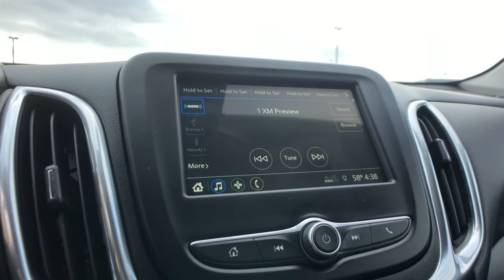2019 Chevrolet Equinox Rochester Hills, Troy, Pontiac, Sterling Heights, Auburn Hills, MI 221316P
Mosaic Black Metallic Used 2019 Chevrolet Equinox LT available in Rochester Hills, Michigan at Rochester Hills CDJR. Servicing the Troy, Pontiac, Sterling Heights, Auburn Hills, MI area.

2019 CHEVROLET EQUINOX LT Clean CARFAX One Owner **Back-Up Camera**Bluetooth**Front Heated Seating**WarrantybrbrThis vehicle also includes Automatic Temperature Control, Power Lift Gate, Push Start, Satellite Radio, Radio Wheel Control, Auto Headlights, Keyless Entry, Zone Temp-DualbrbrAwards:br  * JD Power Initial Quality Study   * 2019 KBB.com 10 Best SUVs Under $30,000 COMPLETE 100% OF YOUR PURCHASE ONLINE AND SCHEDULE PICK UP TODAY.
Driver Confidence Package,Driver Confidence Plus Package,Driver Convenience Package,Interior Protection Package (LPO),Preferred Equipment Group 2FL,6 Speaker Audio System Feature,6 Speakers,AM/FM radio: SiriusXM,Premium audio system: Chevrolet MyLink,Radio data system,Radio: Chevrolet Infotainment 3 System w/AM/FM,SiriusXM Radio,Air Conditioning,Dual Zone Automatic Climate Control,Rear window defroster,8-Way Power Driver Seat Adjuster,Bluetooth For Phone,Power driver seat,Power steering,Power windows,Remote keyless entry,Remote Vehicle Starter System,Steering wheel mounted audio controls,Universal Home Remote,Four wheel independent suspension,Speed-sensing steering,Traction control,4-Wheel Disc Brakes,ABS brakes,Dual front impact airbags,Dual front side impact airbags,Emergency communication system: OnStar and Chevrolet connected services capable,Front anti-roll bar,Low tire pressure warning,Occupant sensing airbag,Overhead airbag,Rear anti-roll bar,Rear Power Liftgate,Brake assist,Electronic Stability Control,Auto High-beam Headlights,Delay-off headlights,Fully automatic headlights,High-Intensity Discharge Headlights,Panic alarm,Security system,Speed control,Bumpers: body-color,Custom Molded Rear Splash Guards (LPO),Forward Collision Alert,Heated door mirrors,IntelliBeam Auto High Beam Headlamp Control,Outside Heated Power-Adjustable Mirrors,Power door mirrors,Spoiler,Turn signal indicator mirrors,2 Rear USB Charging-Only Ports,2 USB Ports & Auxiliary Input Jack,3-Spoke Leather-Wrapped Steering Wheel,All-Weather Floor Mats,Apple CarPlay/Android Auto,Cargo Mat,Compass,Driver door bin,Driver vanity mirror,Following Distance Indicator,Front Pedestrian Braking,Front reading lights,Illuminated entry,Lane Change Alert w/Side Blind Zone Alert,Lane Keep Assist w/Lane Departure Warning,Leather-Wrapped Shift Lever,Low Speed Forward Automatic Braking,Outside temperature display,Overhead console,Passenger vanity mirror,Premium Cloth Seat Trim,Rear Cross Traffic Alert,Rear Park Assist w/Audible Warning,Rear reading lights,Rear seat center armrest,Tachometer,Telescoping steering wheel,Tilt steering wheel,Trip computer,2-Way Power Driver Lumbar Control Seat Adjuster,Front Bucket Seats,Front Center Armrest,Front Passenger 4-Way Manual Seat Adjuster,Heated Driver & Front Passenger Seats,Split folding rear seat,Passenger door bin,17 Aluminum Wheels,Alloy wheels,Rear window wiper,Variably intermittent wipers,3.50 Final Drive Axle Ratio